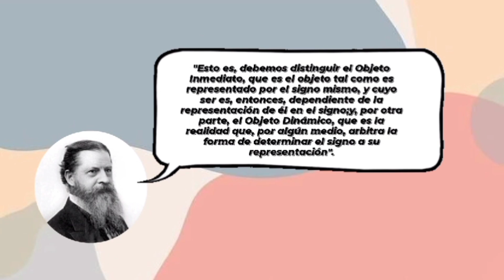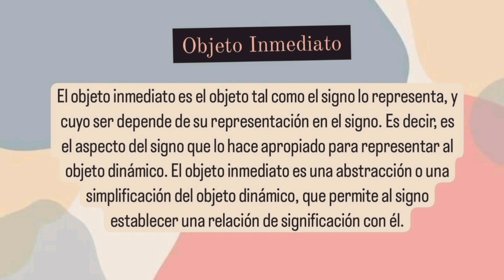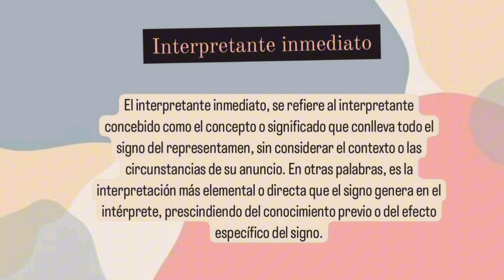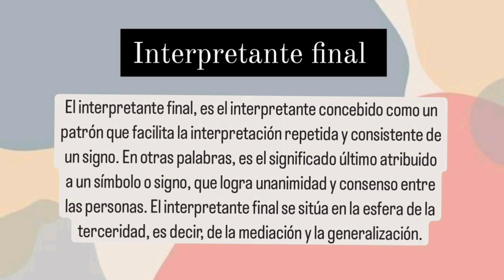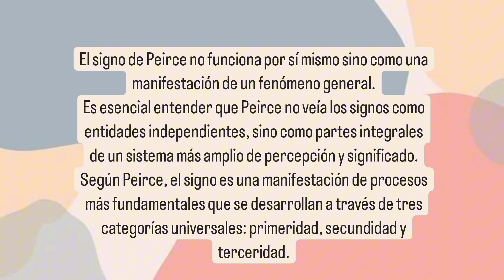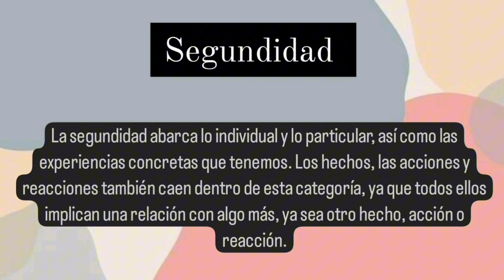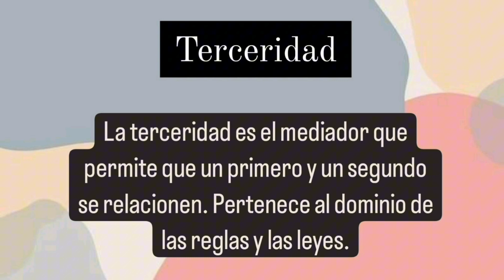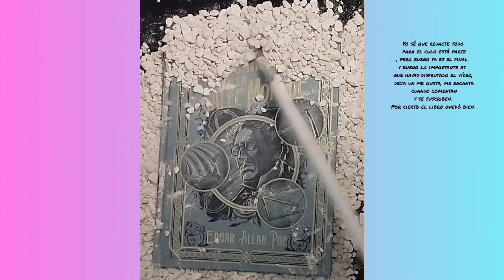El signo lingüístico de Peirce (Tipos de objetos e interpretantes y categorías de experiencias) 2/3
¡Hola! Si quieres comprender los fundamentos de la semiótica de manera clara y sencilla, entonces este video es perfecto para ti. Aquí te explicaré todo sobre los conceptos de **primeridad, segundidad y terceridad** según Charles Sanders Peirce. Aprenderás cómo estos tres niveles describen las formas en que experimentamos y entendemos el mundo, además de explorar los diferentes tipos de objetos e interpretantes que forman parte de su teoría del signo. ¡No te lo pierdas! Te sorprenderás de lo fácil que puede ser entender un tema tan profundo e importante.